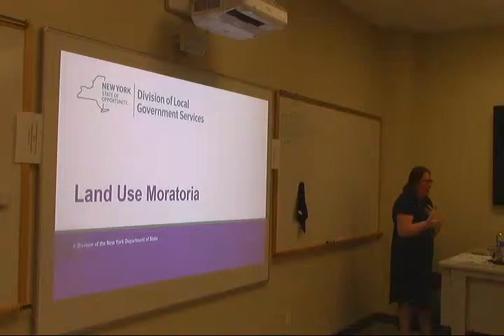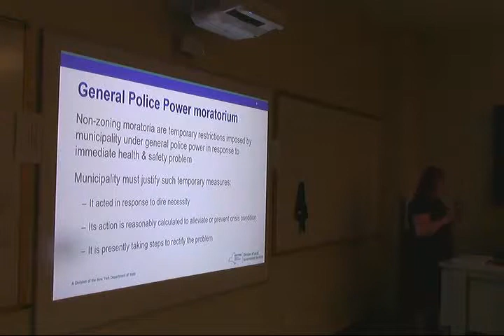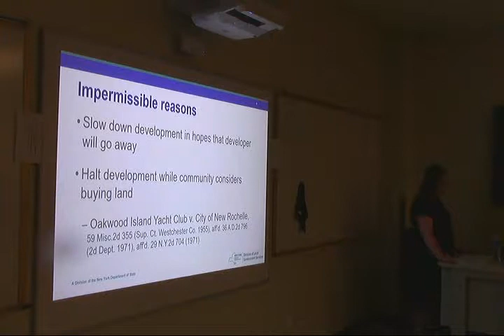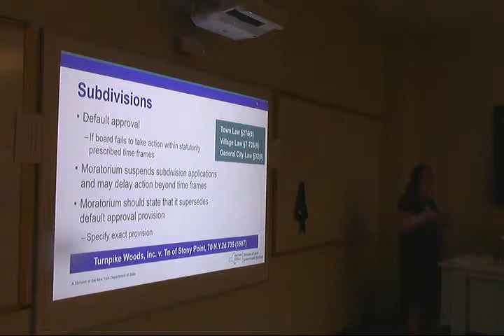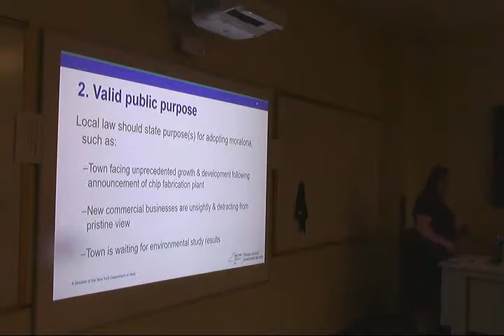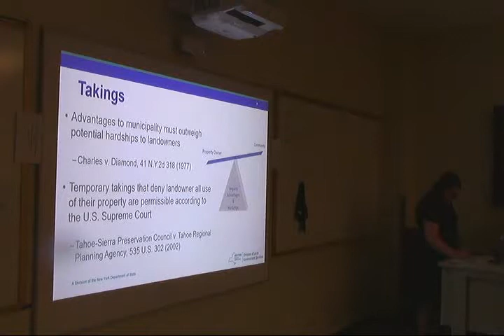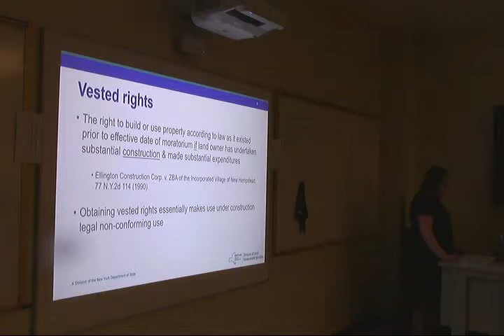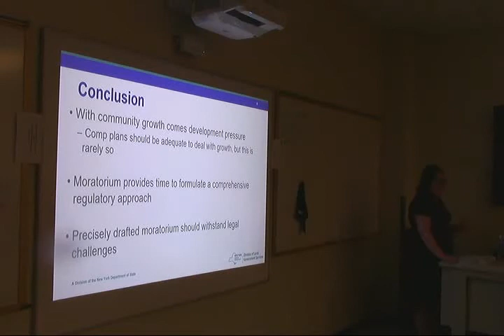2019 Lewis County Land Use Workshop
The Local Government Training program of New York Department of State is again partnering with the Lewis County Planning Department to present our annual land use training workshop on Tuesday, September 17th from 4 PM to 8:45 PM.  Local Government Specialists from Department of State will be training on the following course topics:

Zoning Board of Appeals Overview (2 Hours)

This introductory course to the Zoning Board of Appeals focuses on the statutory tests boards must follow to grant use and area variances and proper handling of the zoning interpretations.  Meeting procedures and notice requirements will also be discussed, along with the ZBA’s relationship with enforcement officials and the Planning Board, and the importance of making good findings.

Land Use Moratoria (2 Hours)

A moratorium is a local enactment that suspends a landowner’s right to obtain development approvals while the local government considers changes to its regulations.  Before enacting a moratorium, local officials should be aware of the circumstances in which a moratorium is the most appropriate action for a local government to take.  This course looks at, among other things, the court cases that shaped the “rules” for adopting moratoria and the procedures local officials should follow in adopting moratorium laws.

AGENDA

4:30 pm
Registration

4:45—5:00 pm

5:00—7:00 pm
Zoning Board of Appeals Overview
Questions & Answers Session

7:00—7:15 pm
Break

7:15—8:30 pm
Land Use Moratoria
Questions & Answers Session